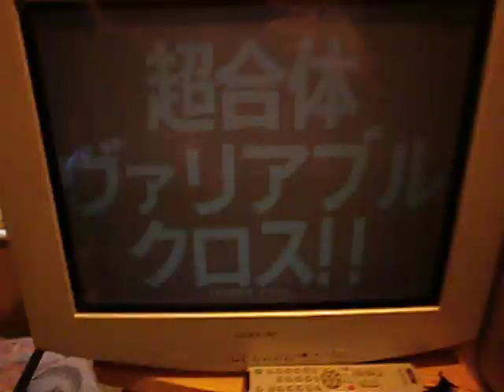melty blood act cadenza naomi.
recent naomi pickup